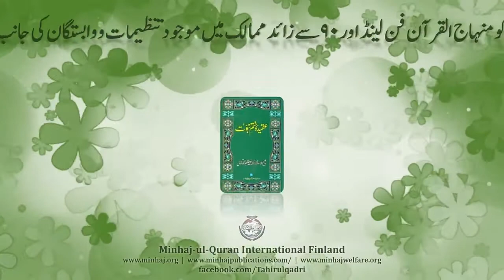Birthday Wishes 2019 To Dr.Tahir ul Qadri. Qaid Day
Birthday Best Wishes To Huzoor Shaykh ul Islam Dr. Muhammad Tahir ul Qadri Sahab Qibla MZA.